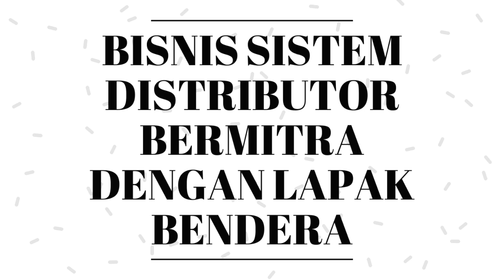BISNIS RUMAHAN ONLINE !!!